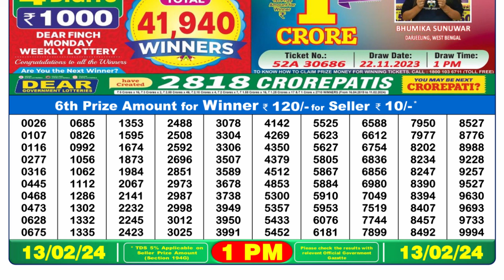🔴Dear Lottery Sambad Live 1pm today 13.02.24 Nagaland State Lottery Result